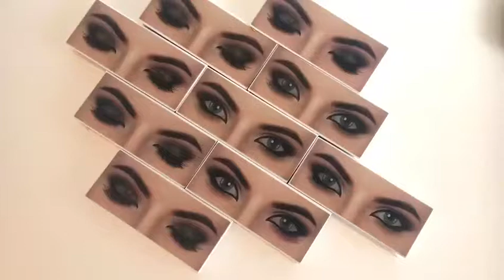Plastic trays eyelash extensions mink lashes with packaging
High quality mink eyelashes from Chinese eyelashes manufacturer Qingdao Themisbeauty.
Qingdao Themisbeauty has been a leading professional eyelash supplier since 1990 in China . Main production are 3d mink lashes , 3d silk lashes , eyelash extension and premade fans lashes . We are the vendor to many big companies in Middle East , USA , Europe and , Russia and Australia .

3D Mink lashes ：
Material ：100% cruelty free real mink fur
Feature : Soft , natural looking , Lightweight
Band : Black and clear color both can be offered , thin , and soft
Package : can be customized with your logo and brand
Daily production capacity : 10, 000 pairs , sample order can be shipped out within 24 hours .

3D Silk lashes :
Material : 100% real import Korean silk
Daily production capacity : 18, 000 pairs , sample order can be shipped out within 24 hours .

Eyelash Extension :
Material : High-grade PPT material , Matte black and soft
Curl : The curl keep good soaked in 50 degrees Celsius Mineral water for 30 minutes.
Tape : only 2mm , more easily to pick , no residue.
Daily production capacity : 5, 000 pairs , sample order can be shipped out within 24 hours .

Premade Fans lashes
Size : 7-17mm in C/D curl ,2D to 20D are available , the thickness is 0.05/0.07/0.10

Mr. Bruce Lee:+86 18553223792   QQ：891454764